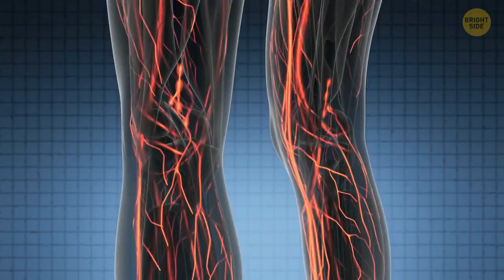If You Wear Same Pajamas for 2 Days, You Won't Now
Hey, many of us literally live in our pajamas. 2 days...a week...2 weeks and more than I'm willing to admit! Do you wear the same PJs every single night? Well, trust me, you won't after watching this! ?

Do you toss and turn all night? Find yourself with itchy skin and troubles falling asleep? Do your clean sheets somehow keep getting dirty and odorous so fast?! Yes, your favorite snuggly pajamas could be to blame!

If you wear the same PJs even just 2 nights in a row, you're allowing something to grow in your bed. And that something is crawling all over your mattress, pillow, and YOU as you try but struggle to get a good night's sleep. Watch if you dare to find out what it is! ?